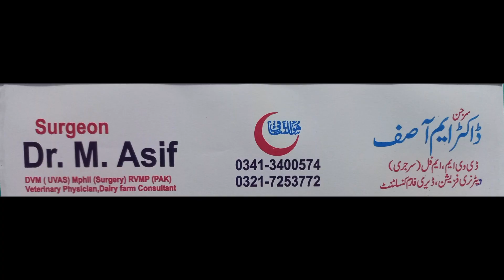Ruminal impaction in cow |gastric lavage | Gastic Suctioning| gay main Bun ka elaj| Dr M.Asif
In cattle buffalos,gastric lavage involves placing a tube through the mouth (orogastric) or through the nose (nasogastric) into the stomach.Rumen impaction, constipation and toxicants are the route cause which are  removed by flushing saline solutions into the stomach, followed by suction of gastric contents.